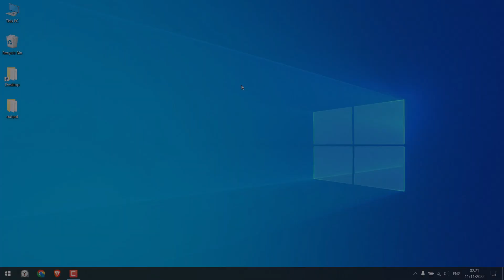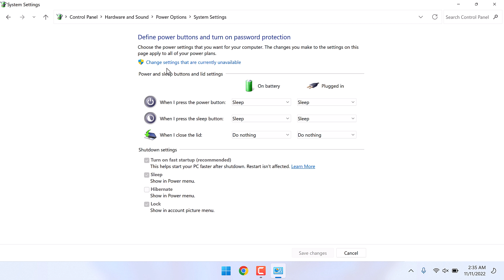Did you shut down your computer properly? Windows "Shut Down" actually Does NOT! 2022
Well if you are shutting down your PC just by clicking on the shutdown button on the start menu, then you might not be actually shutting down your PC properly. In order to fast the start-up, Windows by default ticks this option so that your PC will start much faster after the restart. However, this as well means that it may not properly shut down your computer. Thus, you can untick this option on Windows and properly shut down your PC.

This tutorial is made for both Windows 10 and Windows 11 computers. We have personally unticked this option on both the PC, and there isn't much of a difference on start-up at all. We hope this video is useful to you.